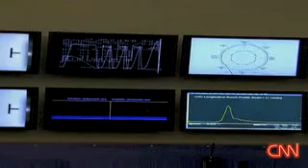LHC Smashing subatomic particles First Beam CNN